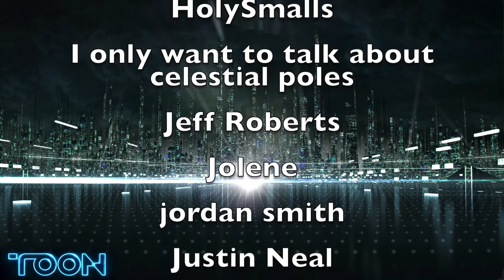60GHz Challenge to Anti-5G Proponents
These people make very specific claims about how 60GHz changes Oxygen and the impact on hemoglobin's ability to uptake this oxygen.  The problem is that there is no supporting evidence for these claims.

None.

My challenge to them is to cite the primary research they all claim is 100% true.  Why would they make this claim if there was not evidence for it?  Are they lying?

I'm not looking for another website making the same unsubstantiated claim.  The primary research that confirmed the effects on hemoglobin uptake, please and thank you.

I contacted Dana, Joe, and Lena asking for this information.  They have not replied.  We know Kate and Mark just make up stuff to further their grift.

Kate Shemarani:
Kicked off all social media for lying about viruses, vaccines, and many other things.

Mark Steele:
I'm not giving links to a professional scammer.

Bitcoin: 18P3qU7q2vb1SPcgGTzxMHQrCQJE93Gsid